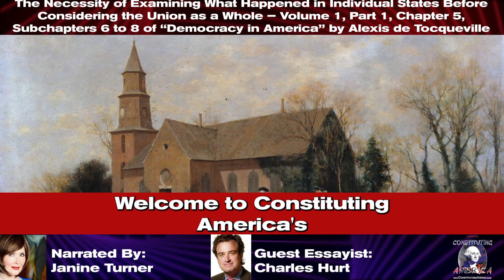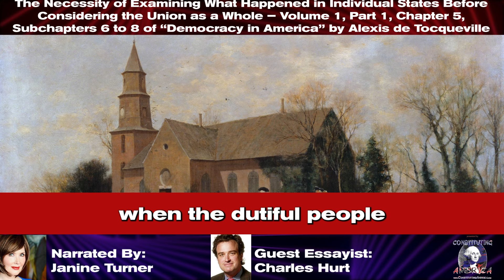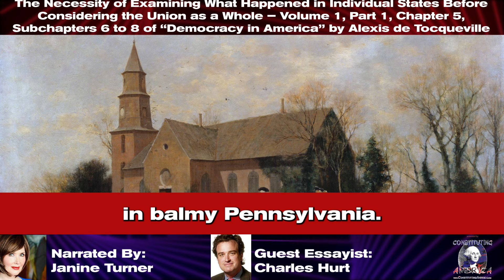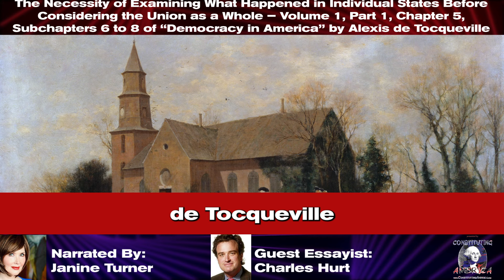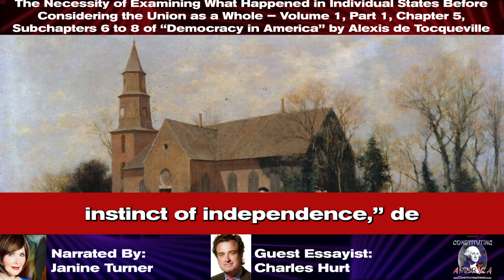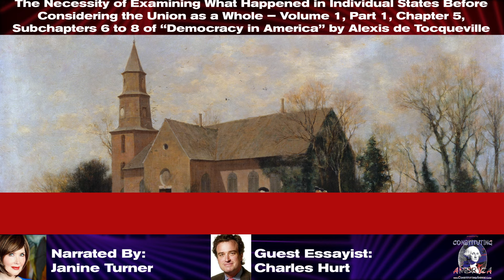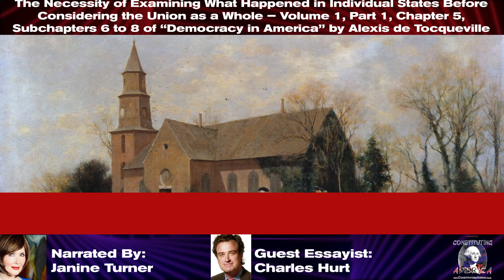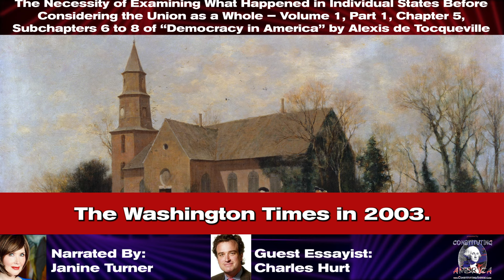Charles Hurt | The Necessity of Examining What Happened in Individual States | Essay 7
Join our 90-Day Study, "The Genius of America – A Journey Into Our Republic:  A Study on Alexis de Tocqueville’s Democracy In America," with biweekly essays (Every Monday & Thursday for the next year!)

During this study, guest scholar essayists guide us through Alexis De Tocqueville's "Democracy In America." For reference, we are using "Democracy in America": University of Chicago Press - 1st edition translated by Harvey Mansfield and Delba Winthrop.

Today's essay by Charles Hurt is narrated by our founder, Actress Janine Turner!